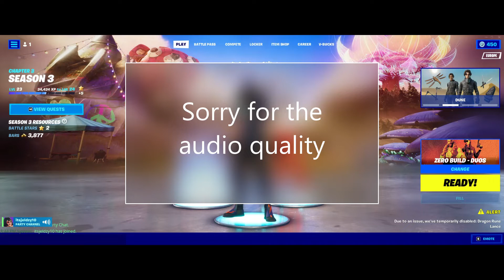TEAMTJ Play Fortnite!! | Can we get a victory!?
For todays video we decided to play a match in Fortnite! It's a fun game we have been playing almost everyday for the past months.

Hope you guys enjoy this video! Let us know down below.